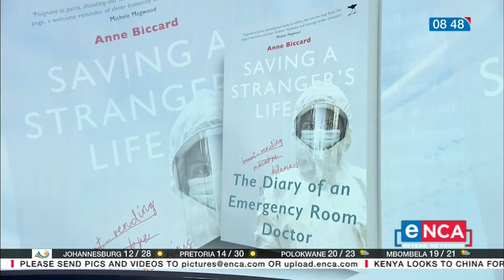Life and death in emergency room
Covid-19 has highlighted the importance of medical staff. Many doctors say the camaraderie and sheer dogged determination of practioners have been inspiring. Dr Anne Biccard has been an emergency doctor in Johannesburg for over 3 decades. She's now compiled her experiences, sometimes scary, sometimes downright hillarious, into a book titled 'Saving a Stranger's Life.' Courtesy